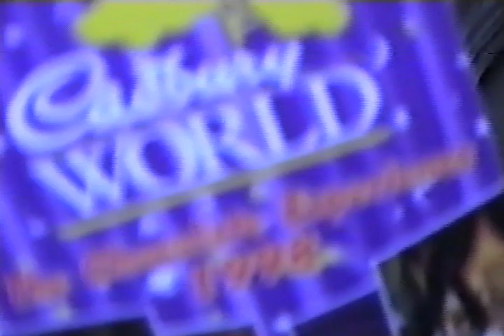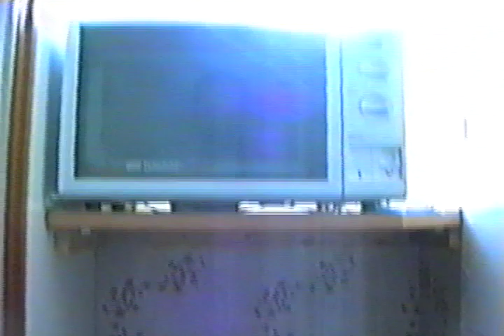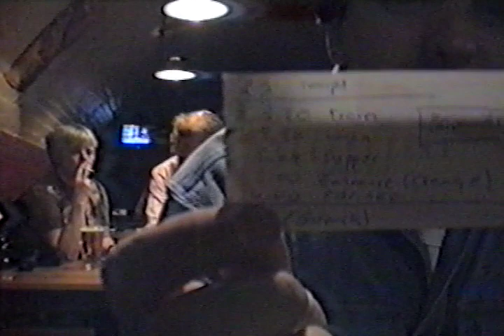recording 1998, midem, turkey cruise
MARK BLUMBERG ZAC HILON LONDON  AND CRETE